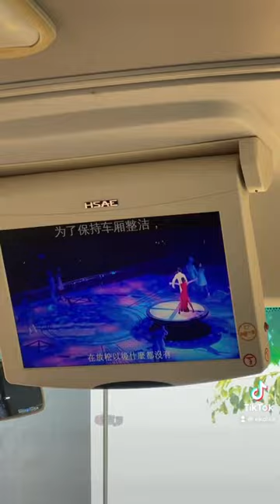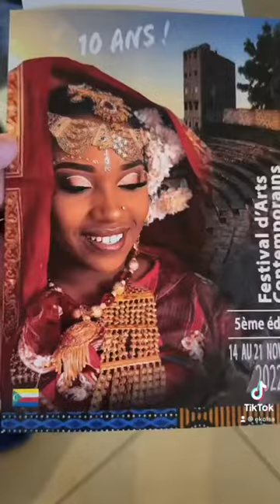Mon séjour à Moroni - Vlog - Partie 1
Mon arrivé à Moroni pour le Festical D’art Contemporain des Comores.